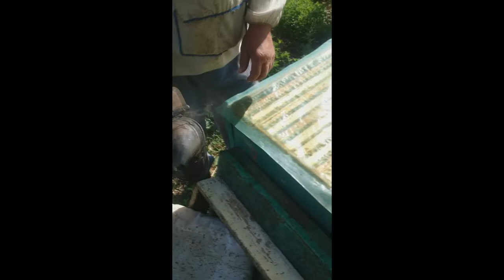Со старым опытным пчеловодом осматриваю пчёл. Обучение пчеловодству. Много пчёл и никто не кусает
Наш пчеловод – пожилой мужчина (пенсионер)на Алтае, который перенял эти знания у своей мамы, а после всю жизнь занимается пчеловодством. Предложил мне 5 ульев с пчелами. Так сказать набираться опыта. Я отказываться не стал. Приехал к нему за обучением. А когда будет холодно по утру, приеду и заберу себе эти 5 семей, будет своя пасека, куда только потом мед девать? Полезные советы. Новый опыт в нашей деревенской жизни. Пчеловодство для начинающих.

Наша деревня Потеряевка была названа в честь её первопоселенцев - Потеряевых. В 70х годах она прекратила своё существование, в 91 году братья Лапкины + "пол страны" добровольцев и семья Устиновых восстановили Потеряевку в прежних ее границах. Потомки Марии Егоровны (матери основателей) были - старообрядцы в которых жил настоящий Русский дух. Новые основатели добились статуса нашей "новой" деревни со всеми вытекающими последствиями. В данный момент мы продолжаем становление Потеряевки с заботой о нашем будущем и будущем деревни в целом.

Такая вот она разная жизнь в деревушке.